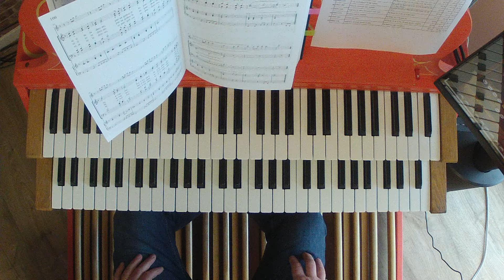Préparation au dimanche - Première #80 - VPO - LB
Quarante-cinq minutes de cantiques du Nouveau Recueil Pour Chœur à l'orgue pour nous mettre dans l'ambiance du dimanche.

00:00 | Début de l'enregistrement dans les conditions du direct

Prélude :
00:44 | NRPC 280 - Mets au service du Maître

Programme :
03:12 | Christ, Sauveur et Maître (NRPC 147)
05:29 | Bientôt viendra le jour du Seigneur (NRPC 251)
07:24 | Sentez combien l'Eternel est bon (NRPC 292)
10:15 | Que ton chant s'élève à Dieu (NRPC 106)
13:17 | Ô Jésus, qui nous libères (NRPC 220)
15:07 | Mon âme bénis Dieu (NRPC 53)
16:50 | La paix du Seigneur (NRPC 284)
19:09 | Pour les fruits de la nature (NRPC 45)
21:44 | Aux heures de tourmente (NRPC 143)
24:50 | Sublime grâce au nom si doux (NRPC 149)
27:53 | Seigneur, voici mon cœur (NRPC 162)
29:35 | Doux Jésus, divin berger (NRPC 171)
31:32 | Preuve d'amour et de bonté (NRPC 175)
34:03 | Père tu connais mes peines (NRPC 207)
37:23 | Seigneur je veux remettre mon sort (NRPC 216)
39:21 | Si Jésus est le modèle (NRPC 274)
42:31 | Enfant de Dieu (NRPC 283)
46:17 | Seigneur, je veux semer la paix (NRPC 218)